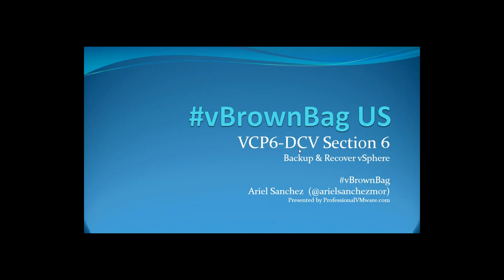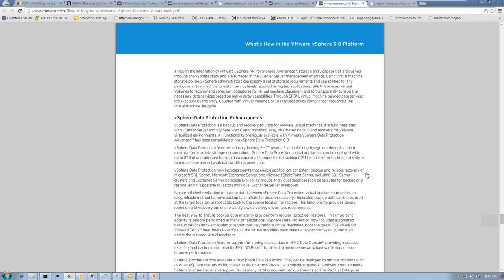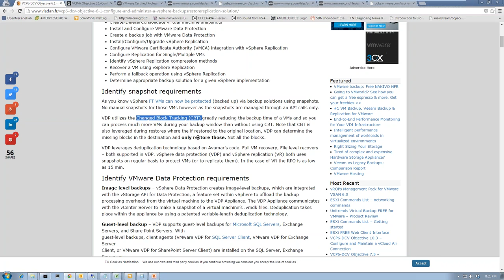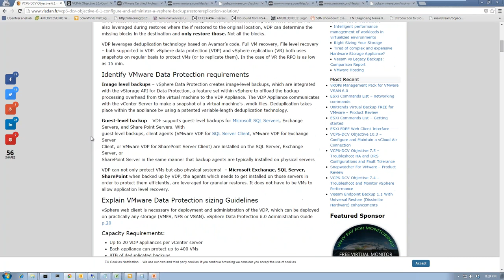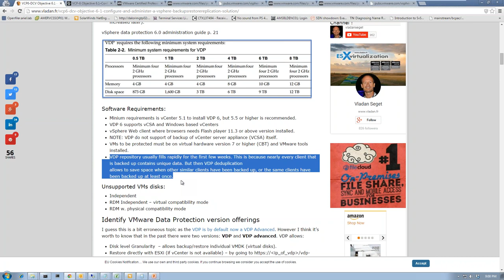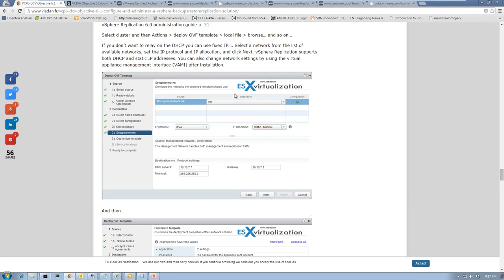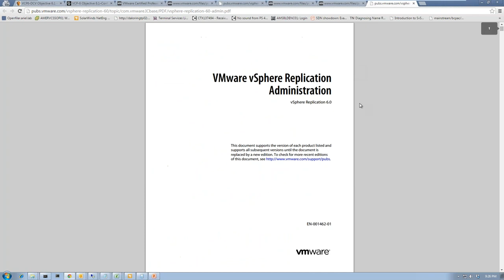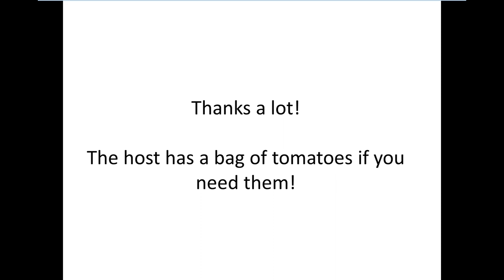vBrownBag Follow-Up VCP6-DCV Exam Section 6 with Ariel Sanchez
In this episode of the vBrownBag, Ariel Sanchez covers section 6 of the VMware Certified Professional 6 - Data Center Virtualization (VCP6-DCV) exam.

Objective 6.1
- Configure and administer a vSphere backups/restore/replication solution

You can follow Ariel on Twitter @arielsanchezmor

where you can also get updates and view our past series such as the Automate All The Things series Cisco certification series